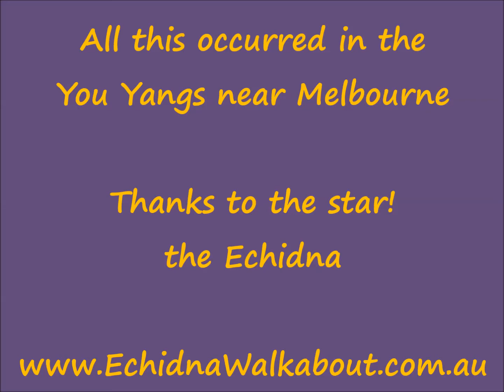wild echidna walking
This is what can happen when you are quiet and still in the bush!  Echidnas are sensitive to movement, especially from people's feet, so its best to stay completely still if you see an echidna walking by.  He/she may even approach you if you are lucky, like I was this day!!